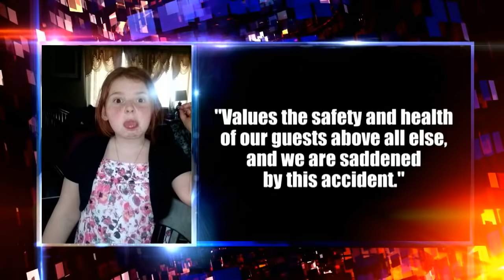11-Year-Old Girl In Coma After Carnival Ride Goes Horribly Wrong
A young girl is in the hospital fighting for her life following after a horrific incident on a carnival ride. 11-year-old Elizabeth Gilreath's mother says her hair got caught on a spinning ride called the King's Crown at a Cinco de Mayo festival in Omaha, Nebraska. She says it ripped her hair and tore her scalp causing the child to be in tremendous pain. Elizabeth is now in a coma and has had several surgeries.